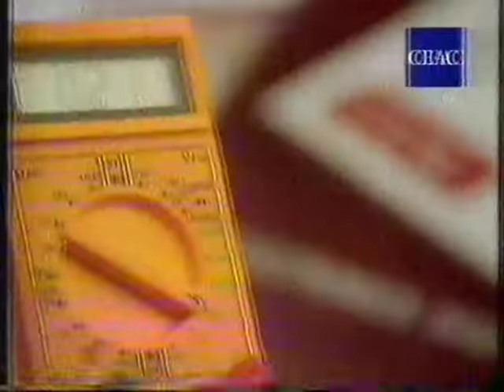CEAC - Electrónica digital (anuncio TV, 2000)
Anuncio del curso CEAC de electrónica digital en 2000.